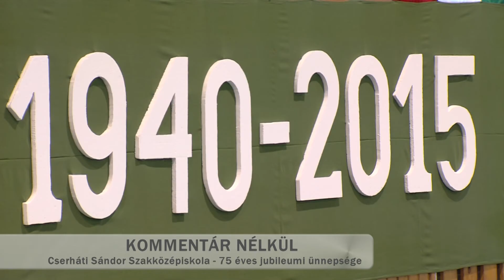Kommentár Nélkül - 75 éves a Cserháti Sándor Szakközépiskola